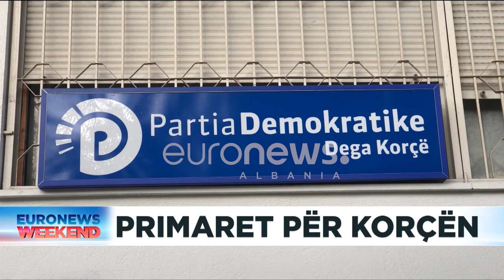"Garë e paracaktuar, fiton Ledina Alolli" - Entela Dvorani për primaret në Korçë